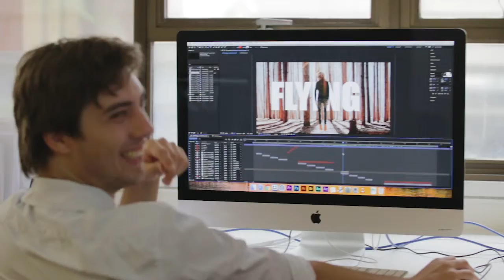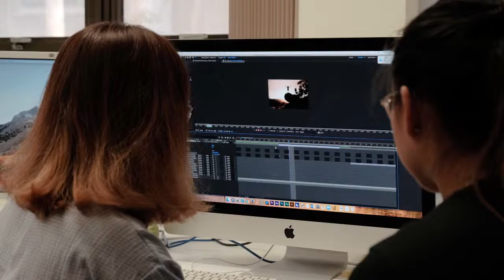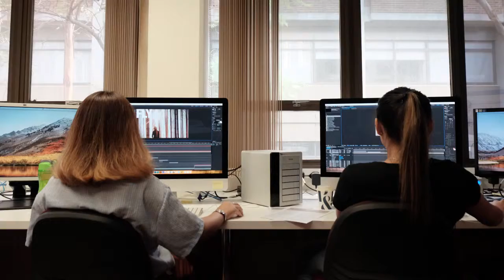LIH Media Internship 2018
The Learning Innovation Hub's (LIH) Media Internship project saw Macquarie University students as co-creators of video-based learning resources. Working with and mentored by the LIH's Educational Media Producers, students produced a variety of media to be used in Macquarie online units.